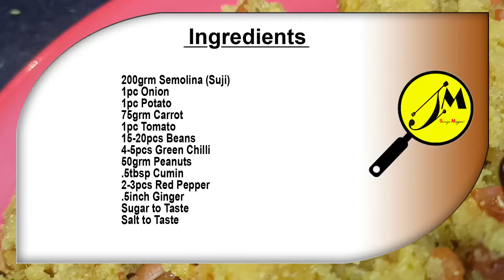বাড়িতে বানিয়ে ফেলুন বাচ্চাদের প্রিয় ঝাল সুজি বা নোনতা সুজি | jhal sooji recipe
Hello friend,
This is Sonia Mayur , your kitchen friend. Today I'll make a recipe for babies. This recipe is perfect as an evening snack or even as packed school lunch, You and your junior both can try this recipe. Its simply light and delicious recipe for all family member. So try it once for your family.

jhal sooji

Preparation time: 15 minutes
Cooking time: 20 minutes
Serves: 4

Ingredients :-
200grm Semolina (Suji)
1pc Onion
1pc Potato
75grm Carrot
1pc Tomato
15-20pcs Beans
4-5pcs Green Chilli
50grm Peanuts
.5tbsp Cumin
2-3pcs Red Pepper
.5inch Ginger

My friends,
if you liked this video, you can help grow the channel: Rate the video!
WRITE A COMMENT or ask me a question about the recipe. I will be more than happy to answer you.